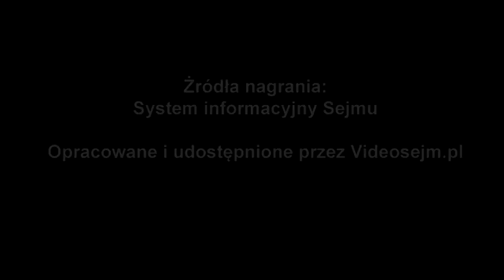Paweł Szefernaker - wręczenie zaświadczenia o wyborze - 24 października 2019 r.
Popierasz? Udostępnij! Paweł Szefernaker - wręczenie zaświadczenia o wyborze - 24 października 2019 r.